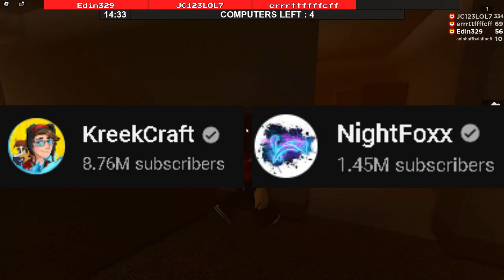We Dress Up as Our Favorite Youtubers in Flee The Facility!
Jordan Channel:
JoJo Channel:
Secret Channel: